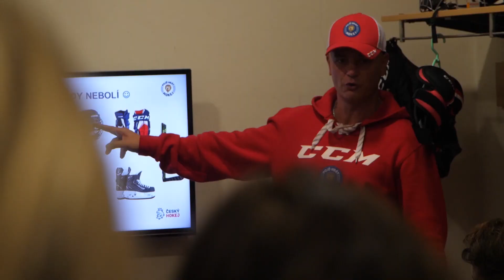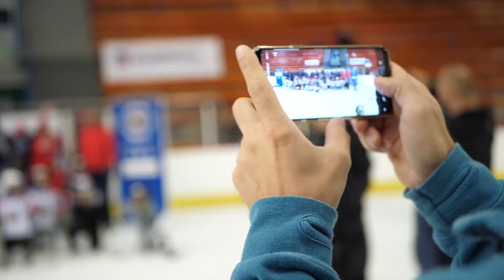Týden hokeje v Uherském Hradišti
Působí v hokeji dostatek kvalifikovaných trenérů? - Určitě ano! Kromě Regionálních trenérů, kteří dohlížejí na práci mládežnických koučů v určitých oblastech, organizuje Český hokej i projekt Trenéři do malých klubů, díky kterému mají i ty nejmenší kluby k dispozici kvalifikovaného trenéra, který dohlíží na rozvoj mladých hokejistů napříč kategoriemi. A přesně tak to funguje i v HC Uherské Hradiště, kam jsme se zajeli podívat na akci Týden hokeje.